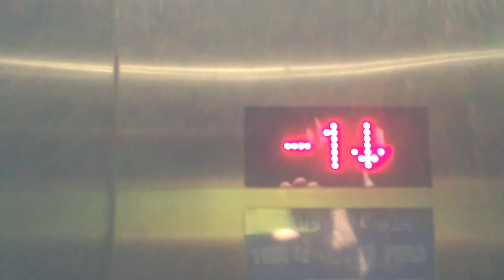Otis Glass Gen2 Elevator at 4 Levent Metro Station in İstanbul, Turkey